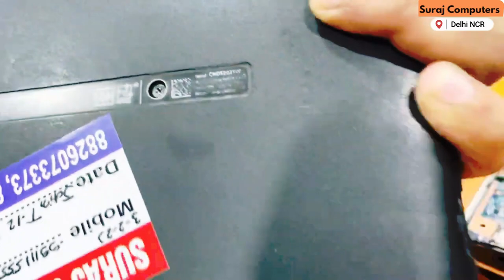Remove and Replace the Display Panel Hinges for HP Pavilion 15 AC Notebook PCs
HP Authorized Laptop Service Centre in Delhi NCR, Gurugram & Noida.
Here are the steps to remove and replace the display panel hinges for HP Pavilion 15:

Power off the laptop and unplug it from the power source.
Close the laptop lid and place it on a flat surface with the front edge facing towards you.
Use a screwdriver to remove the screws securing the base cover to the laptop. The number and location of screws may vary depending on the specific model of your HP Pavilion 15.
Gently lift the base cover to access the hinges and display panel.
Use a screwdriver to remove the screws securing the hinges to the laptop body.
Gently lift the hinges out of the laptop body.
Align the new hinges with the holes in the laptop body and secure them with the screws.
Replace the base cover and secure it with the screws.
Power on the laptop to test the new hinges.
Note: This is a general guideline and the exact steps may vary depending on the specific model of your HP Pavilion 15. If you are not confident in your ability to perform the replacement, it is recommended to seek professional assistance from Suraj Computers.